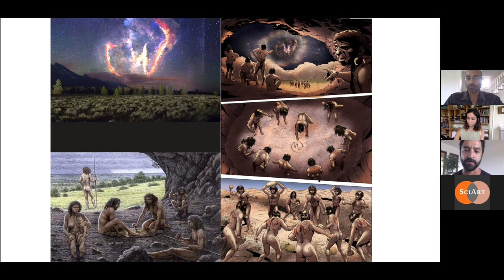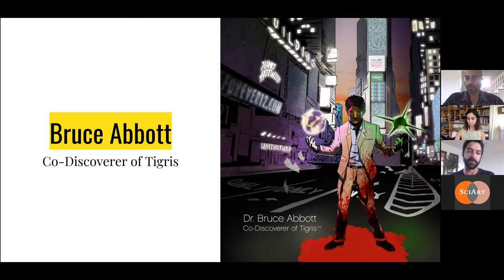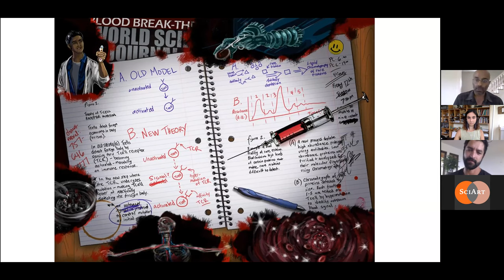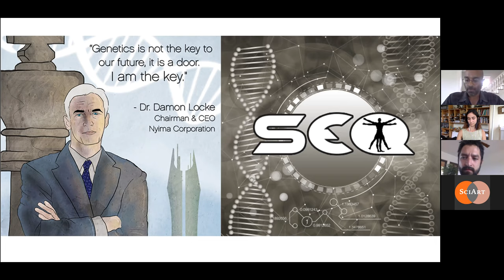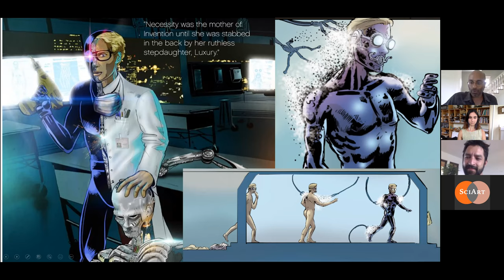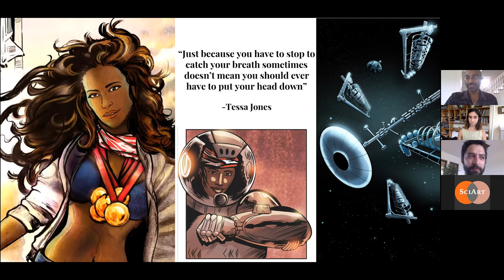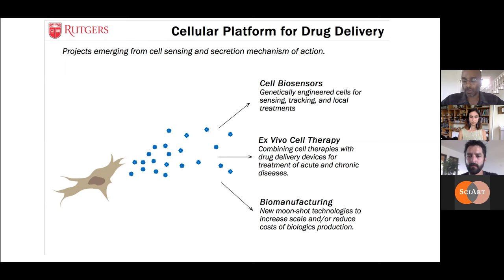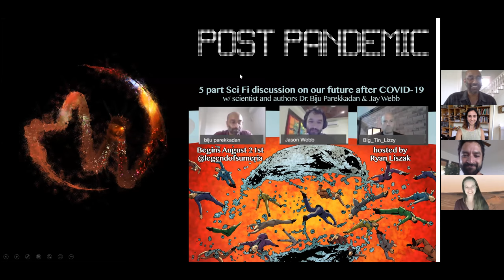LunchBreak: Biju Parekkadan & Jay Webb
LunchBreak is a series of live, online interviews with artists who have shown in SciArt exhibitions or been part of our residency program. Join us virtually on Zoom over your lunch break to hear from science- and technology-inspired artists on what they’re working on right now.

August 21st LunchBreak artists: Biju Parekkadan & Jay Webb

"Legends of Sumeria" is a graphic novel by biomedical engineer Biju Parekkadan & creative entrepreneur and artist Jay Webb. Interweaving emotional storylines, hard science, and powerful imagery, "Legends of Sumeria" asks: "When our society is governed by genetics, and the universal genome is in danger of extinction...whose code can lead us to survival?"
An excerpt of this graphic novel appeared in our "Infinite Potentials" exhibition.

About the Authors:
Dr. Biju Parekkadan oversees a laboratory that specializes in cell and genetic engineering. Since beginning his academic career in 2009, his research has been disseminated in 100+ invited lectures (including a TEDx talk), 50+ publications in high-impact journals with 4,000+ citations, and 10+ patent applications. He has experience in developing biotech products as a founder of Sentien, a clinical stage pioneer of ex vivo cell therapeutics, as well as advising several companies as a founding member of CellOne Partners. Dr. Parekkadan received his PhD in Chemical and Medical Engineering from the Harvard-MIT Division of Health Sciences and Technology, where he also completed all MD studies. His efforts have been recognized through notable awards including being named Young Mentor of the Year by Harvard Medical School and a Presidential Early Career Scientist from the Office of the White House, the highest honor of an early stage investigator. As a hobby, he enjoys creative writing and is the creator of Legend of Sumeria, his first science-fiction graphic novel.

Jay Webb is a creative entrepreneur who began his professional path with the creation of two successful film & media companies, Evolving Productions and Indie Street Media. He is a writer, creative director, and film producer who aspires to connect the worlds of science and spirituality through his creations. Along with his co-authoring of the graphic novel, Legend of Sumeria, Jay has also recently completed his first science-art mural, entitled ‘SINE WAVES’ (located in Red Bank, NJ). Jay currently works as Director of an Eco-Ranch & Retreat in Costa Rica where he hopes to inspire business leaders of the future to innovate toward a more sustainable future.